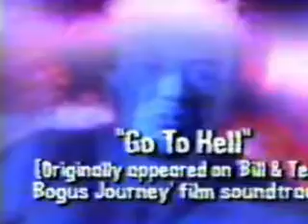Megadeth Hidden Treasures interview 1995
Dave Mustaine and Marty Friedman talk about the songs on the HIdden Treasures album.